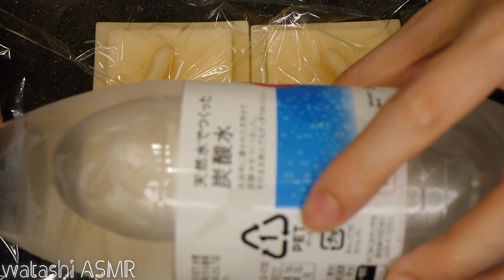[ASMR] 炭酸水でしゅわしゅわイヤーエステ👂 Sparkling Water Sounds (No Talking)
Hi, my name is watashi🐏
This is an ASMR video of sparkling water sounds.
For sleeping, relaxing, BGM for work.
I upload ASMR videos on Wed, Fri, Sunday.
If you have a request, Please let me know in a comment🙏

こんばんはwatashiです🐏
今回は炭酸水でしゅわしゅわイヤーエステ動画です！
眠れない夜の睡眠導入用や、リラックスしたい時に聞いていただけたら嬉しいです😊
毎週水・金・日曜日にASMR系動画を投稿してますので、
リクエストなど、コメントもなにとぞ〜🙏

※ZOWAでも動画投稿中！

■SNS